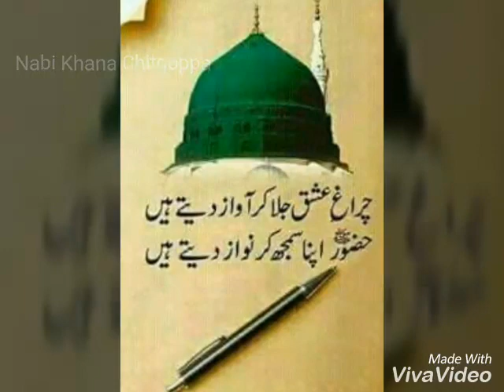Mj Eid Milad Chitgoppa